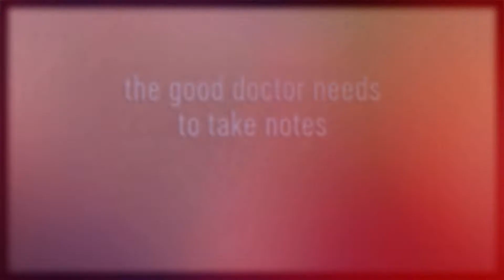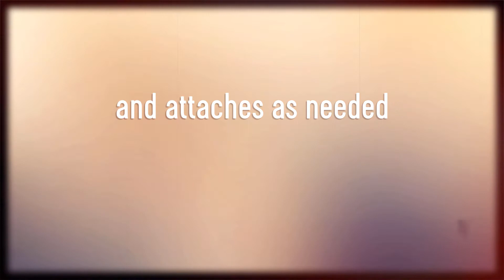TetraNation 2020 | Scooter Tray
Created a tray for a doctor's mobility scooter, to assist him in writing notes, accessing his iPad, in order for him to work with his patients.

About the Tetra Society of North America: Tetra builds innovative solutions for people with physical disabilities to overcome environmental barriers, providing greater independence, quality of life, and inclusion.